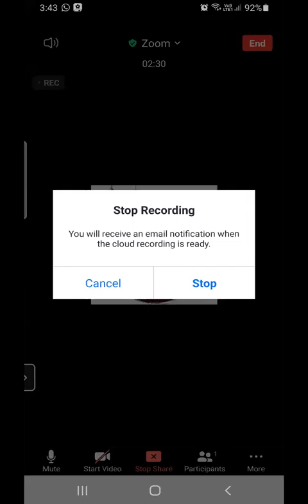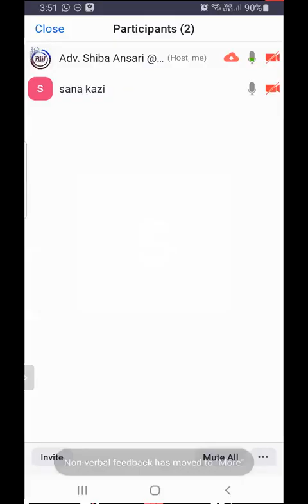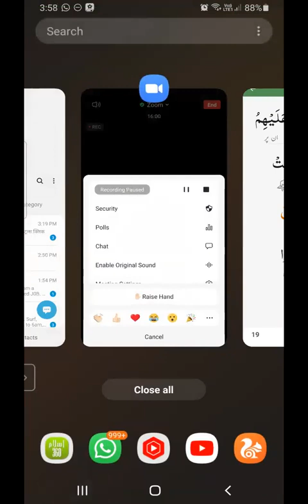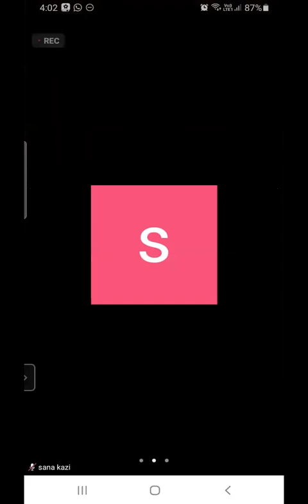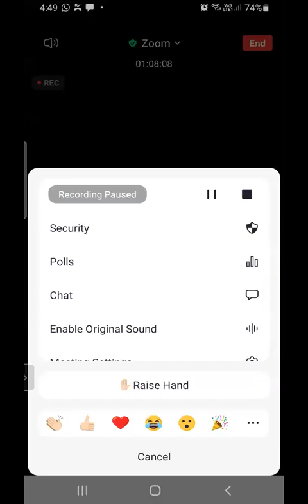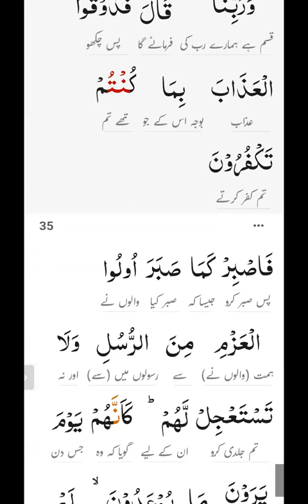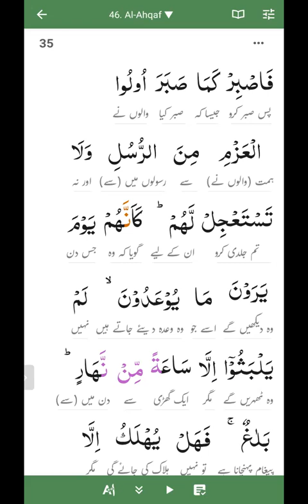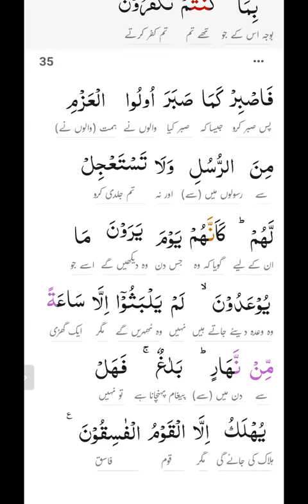46 surah Al Ahqaf Ayah 17 to 35 |Juz 26 |word2word offline